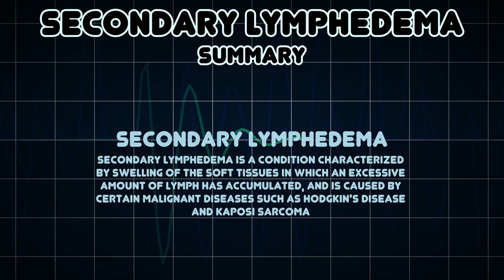Secondary lymphedema (Medical Symptom)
Possible causes of Secondary lymphedema (Medical Symptom)

Secondary lymphedema is a condition characterized by swelling of the soft tissues in which an excessive amount of lymph has accumulated, and is caused by certain malignant diseases such as Hodgkin's disease and Kaposi sarcoma